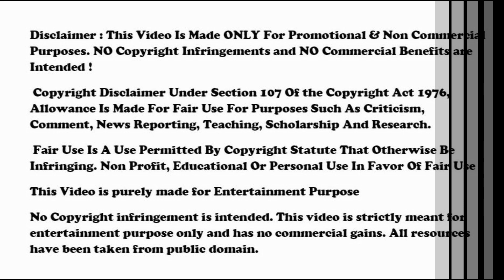kuchh to log kahenge - A tribute to Shakti Samanta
On 15th Death Anniversary of Shakti Da, a song from film Amar Prem directed by him, is presented here.